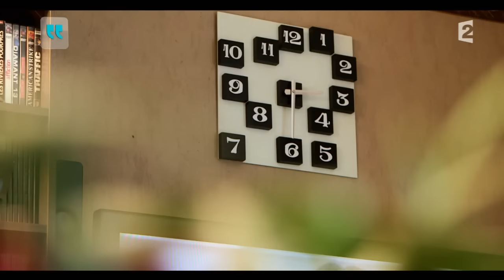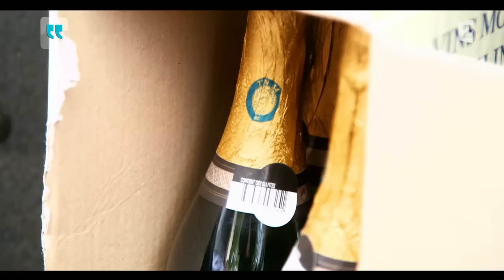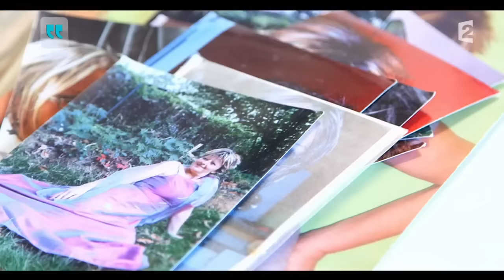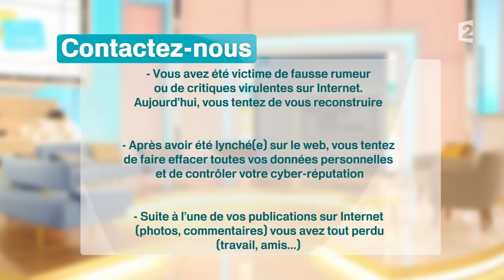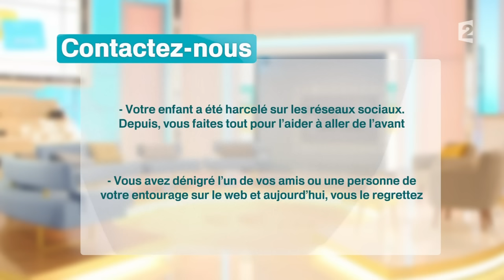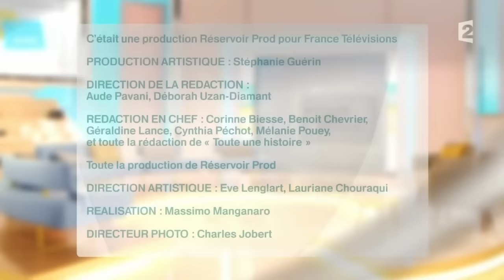Mélanie, son combat pour sortir sa mère de l'alcool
Dans cette émission, TUH vient en aide à une famille dans la tourmente. Odile et sa fille Mélanie ont besoin d’aide. Odile est dépendante à l’alcool depuis 5 ans et sa fille ne supporte plus l’addiction de sa mère. Nous allons tout mettre en œuvre pour les aider et leur faire rencontrer des spécialistes : le Dr Laurent Karila, psychiatre addictologue à l’hôpital Paul-Brousse, Jeanine Rouanet responsable d’une association d’aide aux personnes alcooliques qui se trouve à 1km de chez Odile, et un médecin qui supervise des cures dans sa région, tous prêts à prendre Odile en main.

Toute une Histoire: du lundi au vendredi à 14h sur France2
Présentation: Sophie Davant
Production: Réservoir Prod